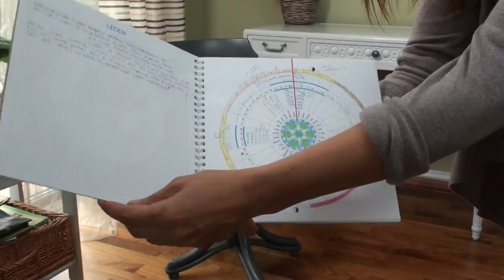Vědomá sexualita a přirozená antikoncepce II podle Kateřiny Juřenčákové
Jak jsem se dostala k přirozené antikoncepci - Sympotermální metodě. Co mi přináší. Jak lépe poznat své tělo, ženství, cykličnost, plodnost, menstruaci a jak se z těchto darů radovat. Jak začít metodu využívat tak, aby pro nás byla přinosná. Více najdete na www. prirozenaantikoncepce.cz a v online kurzu Vědomá sexualita a přirozená antikoncepce.
Kateřina Juřenčáková